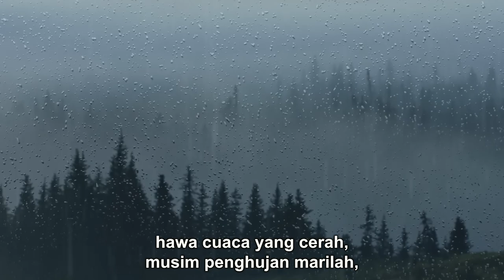KJ 60 | Hai Makhluk Alam Semesta | Altissimo omnipotente | Congregation Singing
KJ 60 | Hai Makhluk Alam Semesta
Syair: Altissimo omnipotente, Franciscus Assisi 1224/25/26;
All Creatures of our God and King, William Henry Draper, 1926
Terjemahan: H. A. Pandopo, 1982